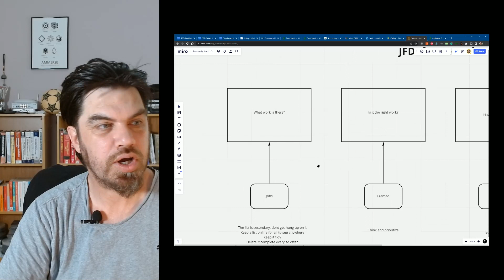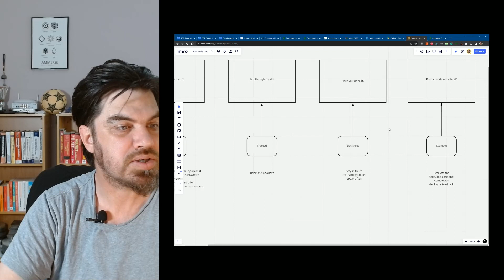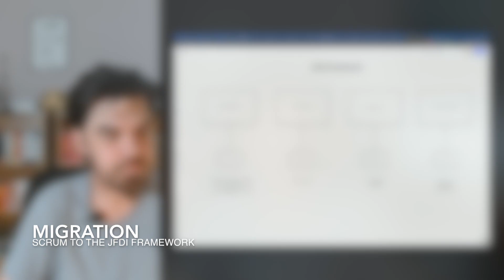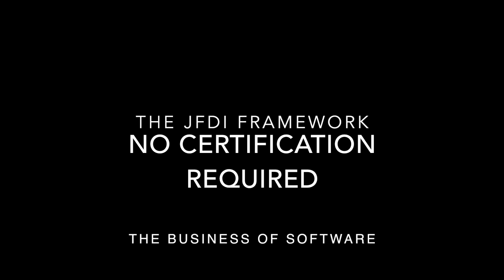Scrum is bad 2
Scrum is bad 2. Another look at scrum and then a new framework is revealed.